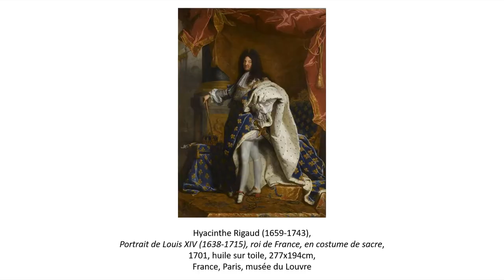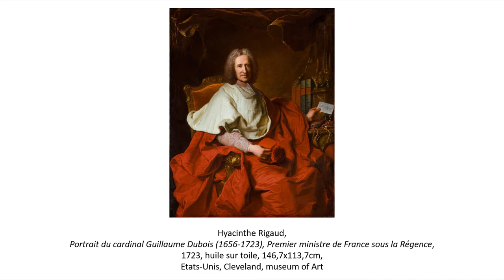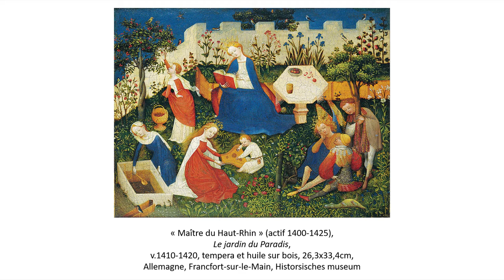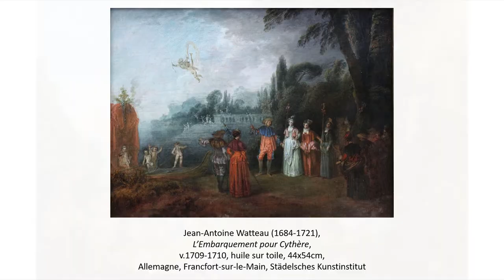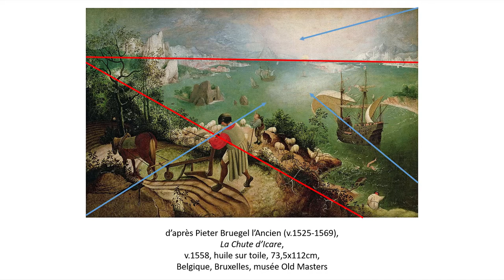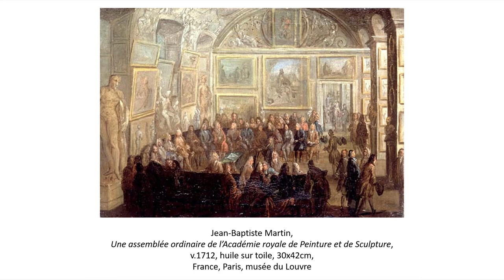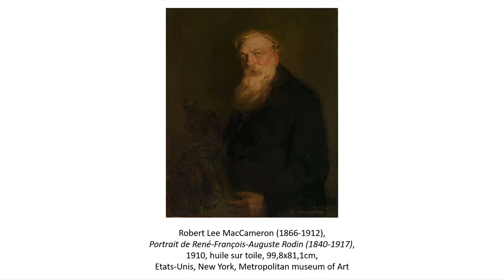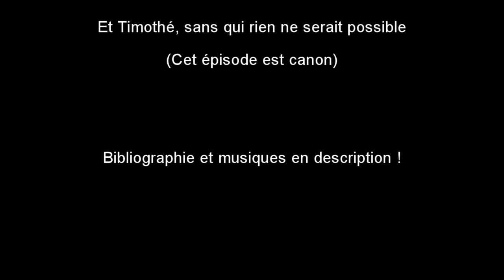Depict'Ura Ep.6 - Pèlerinage à Cythère (Watteau)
Bonjour à tous et bonne année !
Pour cette première vidéo de 2020, nous allons nous perdre sur les anciens rivages de l’île de Cythère, avec le peintre Jean-Antoine Watteau pour guide. Observons le charmant spectacle de ces pèlerins venus rendre hommage à leur déesse préférée.

PETIT RAPPEL : pour mieux apprécier cet épisode, il est conseiller de visionner tout d’abord ces deux vidéos, si ce n’est pas déjà fait !

Waouh ! Tout était donc prévu depuis le début ?

Bibliographie :

ROCHEBLAVE Samuel, « Chapitre XV : L’art français au XVIIIème siècle dans ses rapports avec la littérature », dans Louis Petit de Julleville (dir.). Histoire de la langue et de la littérature française des origines à 1900. Tome VI. Dix-huitième siècle, Paris, Librairie Armand Colin, 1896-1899, p.780-783.

-Puddle of Infinity, Open Sea Morning ;

-Doug Maxwell, Invitation to the Castel Ball ;

-Sir Cumbworth, Butterflies In Love ;

-Artefactum, Tempus est iocundum “Codex Buranus, 179” ;

-Little King’s Story Soundtrack, Meeting with Howser ;

-Georges Moustaki, La carte du tendre